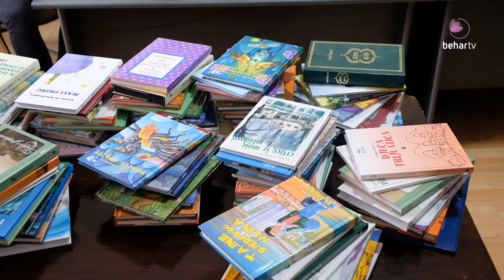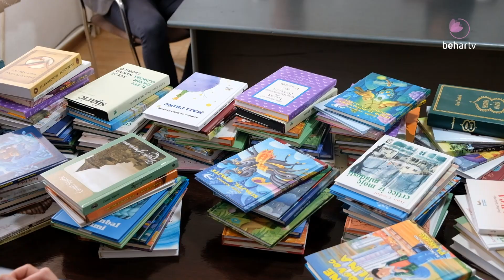U Tutinu nastava na bosanskom jeziku na najvišem nivou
U okviru plana posjeta sandžačkim školama i podjele lektira za nastavu na bosanskom jeziku, nakon novopazarskih osnovnih škola, predsjednica Bošnjačkog nacionalnog vijeća, Misala Pramenković, sa saradnicima, posjetila je OŠ „Vuk Karadžić“, OŠ „Rifat Burdžović Tršo“, Gimnaziju i Tehničku školu u Tutinu i tom prilikom se sastala sa direktorima škola.

Tokom susreta, razgovaralo se o nastavi na maternjem jeziku, te je konstatovano da se upis djece u nastavi na maternjem jeziku odvija uspješno, ali i o zajedničkom djelovanju Vijeća, škola i lokalnih samouprava da proces nastave na bosanskom jeziku bude kvalitetniji i potpuniji.